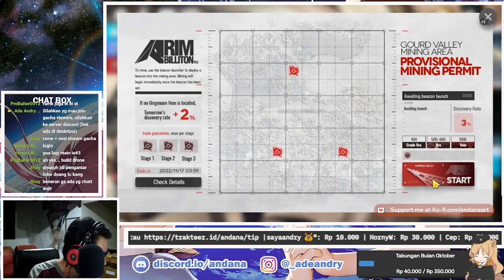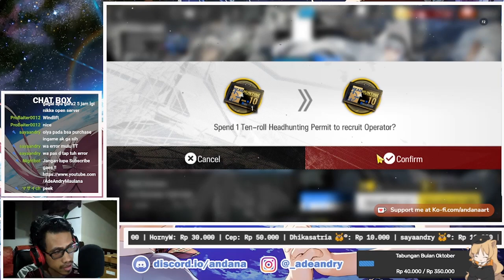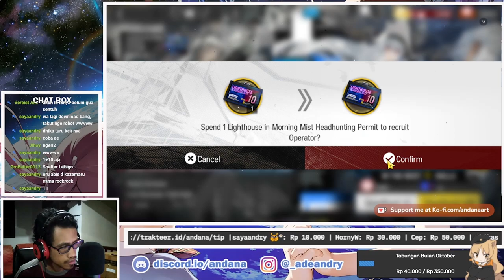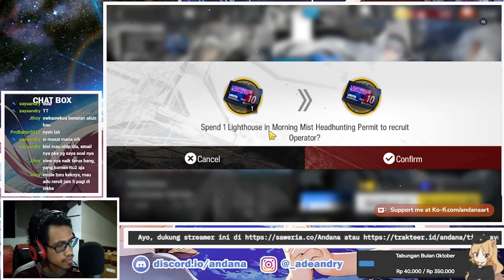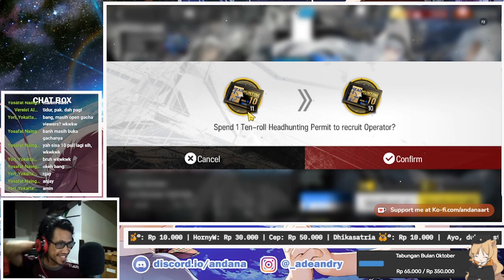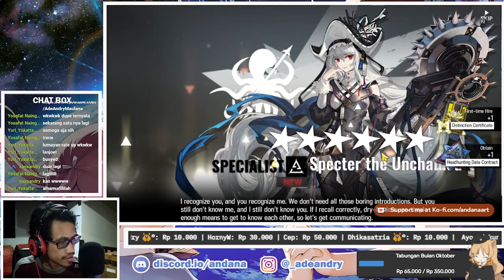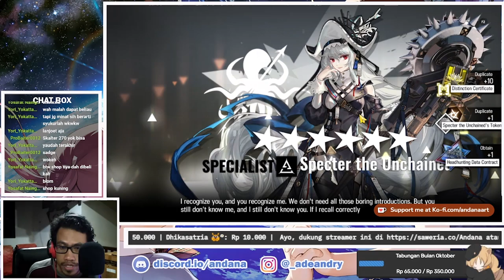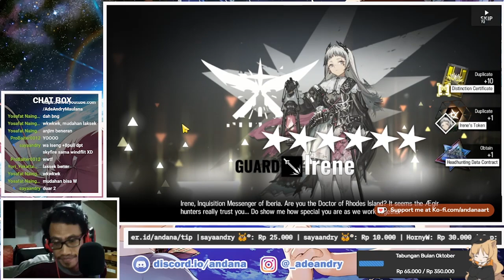Perbedaan Gacha Sebelum dan Sesudah MT Tambahan - Gacha Limited Specter Alter Arknights #145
Gacha Banner Limited Specter the Unchained Alter dan Irene !

【 DISCORD SERVER! 】